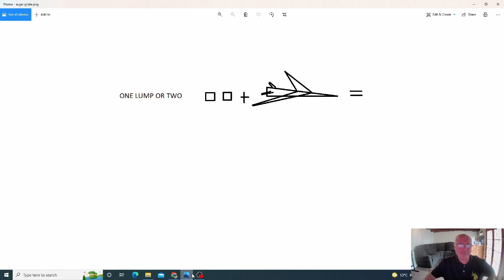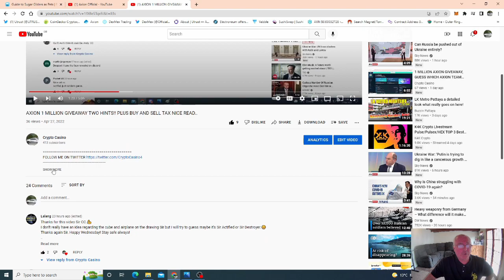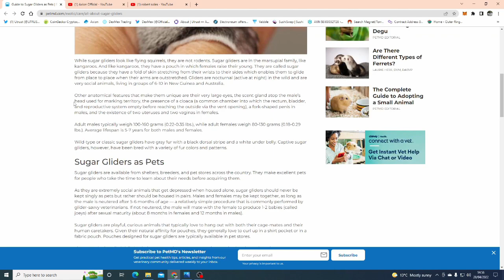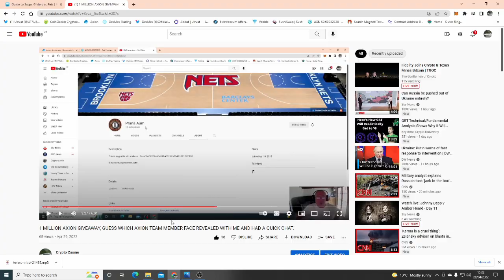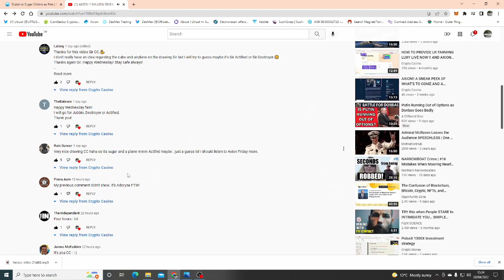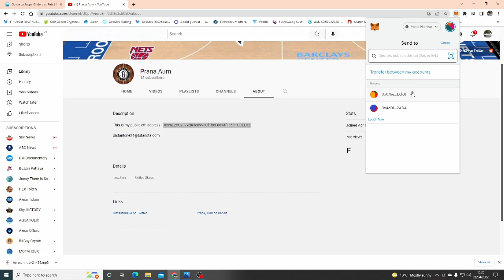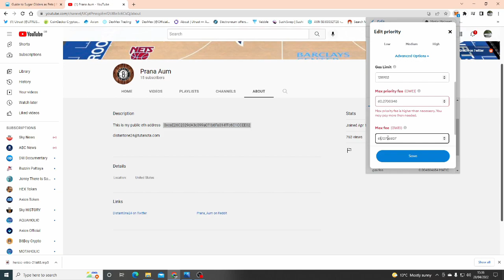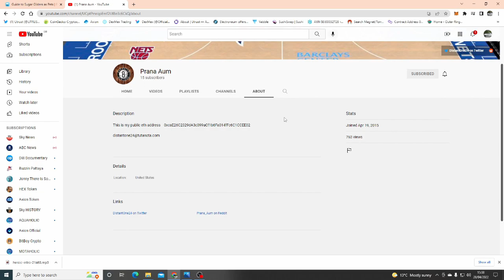AXION TEAM MEMBER FACE REVEAL! 2 MILLION AXION GIVEAWAY WHY NOT! AND HOW TO INCREASE GAS ON POLYGON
AXION COMMUNITY YOUTUBERS AND FB AND DISCORD HANGOUTS
(SUPERMAN) THE DAILY STATS GUY AK AXION TOKEN.
EVERY MONDAY AND SATURDAY.